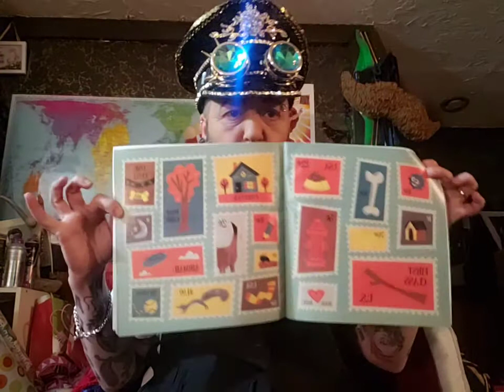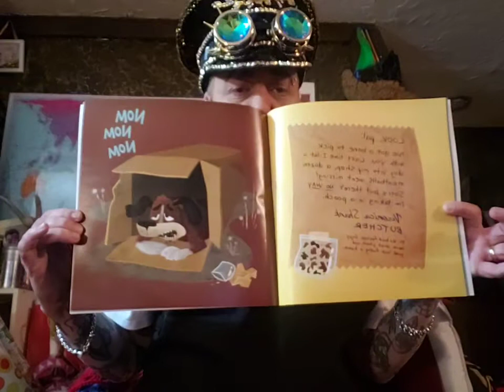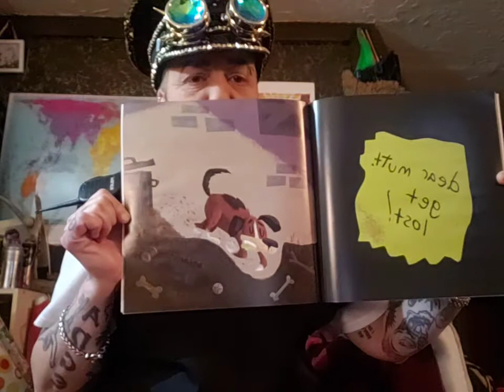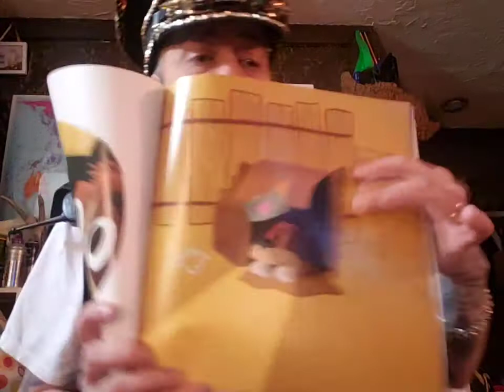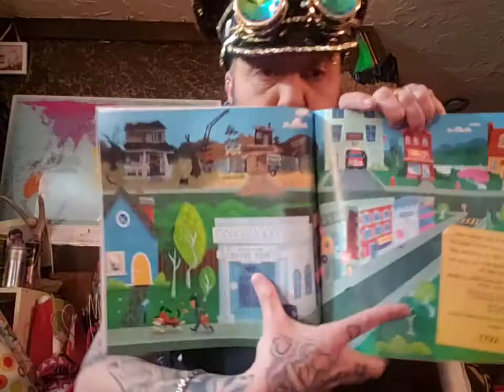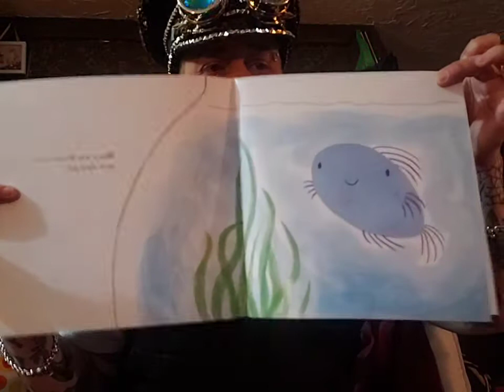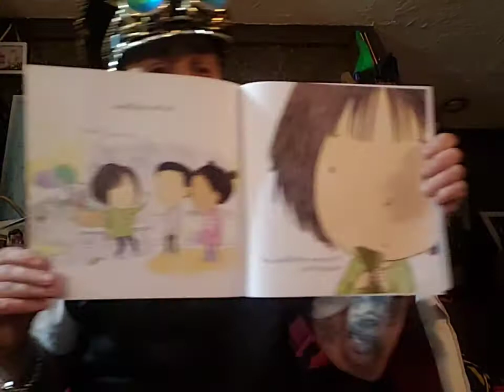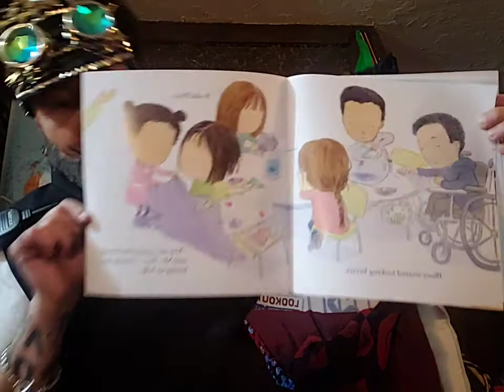Storytime with Drag King Shane Onyou YYC (Calgary) 🇨🇦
Storytime with Shane Onyou Tuesday, Thursday, Saturday and Sunday on Facebook and Instagram @3pm. Instagram handle @shaneonyou_1

If you would like to show appreciation through monetary ($) means please etransfer to . If not no problem please enjoy and share content with tags please and thank you!

Shane Onyou is the PREMIER sexy and sultry DADDY of the Calgary drag scene. Serving you old school style and eyes that will melt your heart, Shane brings a unique blend of campyness and sex appeal that has audiences consistently  screaming for more! Recently crowned "First Count of Electric Stage" you can find this drag superstar performing at Twisted Element, Fake Mustache, ISCCA events, or anywhere with a stage and beautiful people ready to meet the daddy of their dreams. Shame on you if you've yet to fall in love with Shane Onyou!

Bio written by: Kevin Learning